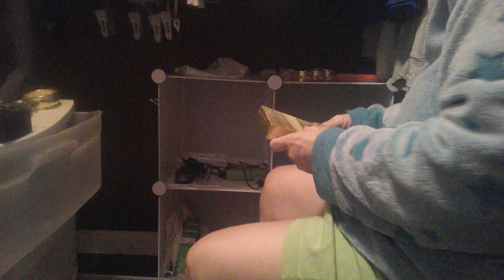Working on my Closet dec 28 2023 part 3 Seasparkles corner Organze my Closet